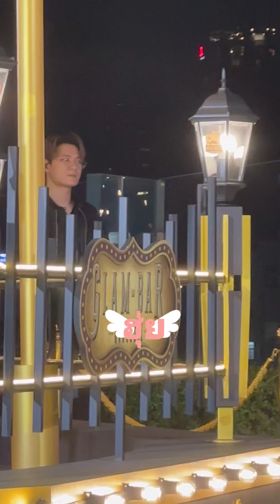ย้อนเวลา (redo) BucherGlamBarxคริส KristPerawat #20231118